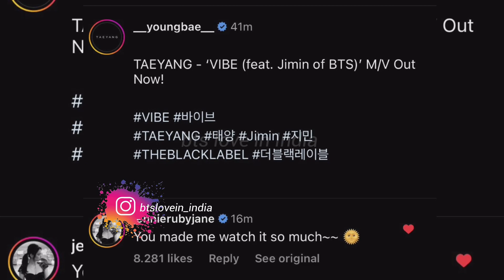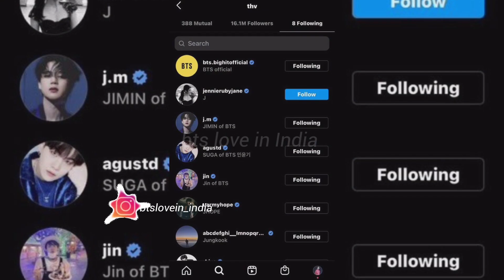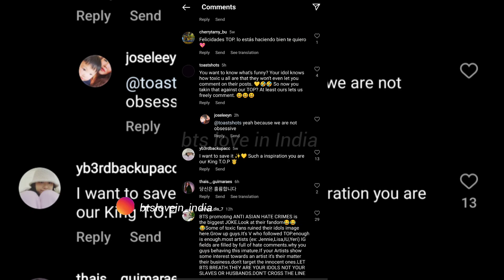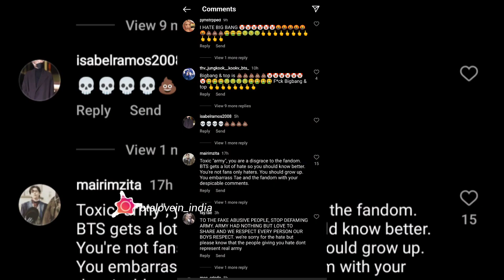Why Blackpink members didn't give credit to Jimin | Jimin new song | Is blackpink insult bts ?